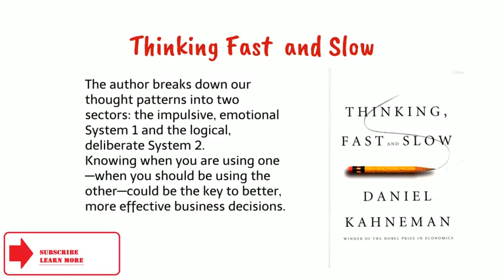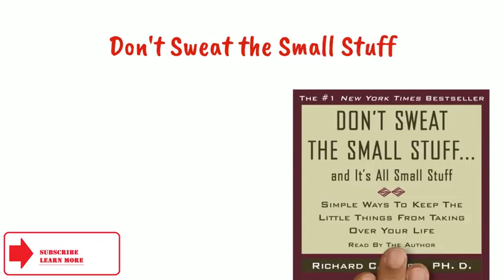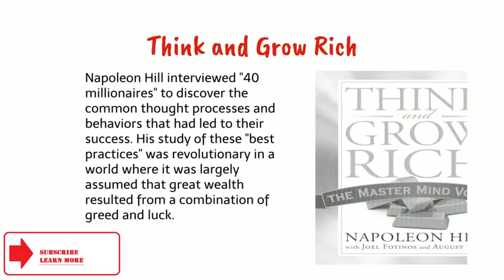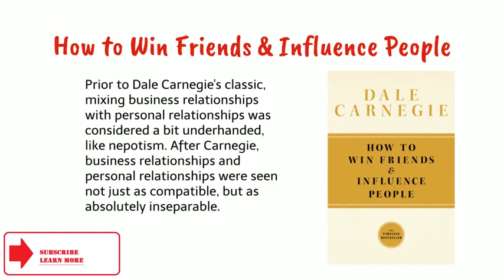Top10 Must Must Books Worth Investing & Repetitive Reading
The key to success is to keep education yourself
Here is the list of 10 books everyone must read for success
First on the list is Thinking Fast and Slow by Daniel Kahneman
• The author breaks down our thought patterns into two sectors: the impulsive, emotional  System 1 and the logical, deliberate System 2.
• Knowing when you are using one—when you should be using the other—could be the key to better, more effective business decisions.
Next is Power of positive thinking by Norman Vincent
• The book's basic concept is that being optimistic makes you healthier and happier,  and more likely to succeed.
Third book is Drive by Daniel Pink
• The book illustrates the fact that motivation comes from many sources and that, at the highest level of performance, motivation come from your deepest and most profound sense of who you are and want to be.
Next is Don’t sweat the small stuff by Richard Carlson
• A big part of motivation is clearing your mind of the clutter that weighs it down.
• Richard Carlson helps you differentiate between what's really important and deserving of your attention and what's just "noise in the system."
The Greatest Salesman in the World
• Og Mandino's faux-biblical parable encourages you to live your life to the fullest by believing in yourself and your ability to help others. Required reading for anybody who sells. Which is just about everybody.
Sixth book is As a Man Thinketh
• This 1902 classic by James Allen is a thoughtful book. It explains how your thoughts mold your personality, and how that personality drives you to take action and determines the type of action you'll take.
7th is Awaken the Giant Within
• Anthony Robbins is unlike most motivational writers in two ways. First, he treats training the mind and body as a technological challenge rather than moral imperative. Second, he somehow manages to be both an inspirational role model and the most annoying guy on the planet.
Think and Grow Rich is the next one
• Napoleon Hill interviewed "40 millionaires" to discover the common thought processes and behaviors that had led to their success. His study of these "best practices" was revolutionary in a world where it was largely assumed that great wealth resulted from a combination of greed and luck.

How to Win Friends & Influence People is the ninth book.
• Prior to Dale Carnegie's classic, mixing business relationships with personal relationships was considered a bit underhanded, like nepotism. After Carnegie, business relationships and personal relationships were seen not just as compatible, but as absolutely inseparable.
The 7 Habits of Highly Effective People tops  our list for must read business books.
• Stephen Covey's road map for living doesn't just help you develop better habits. It also convinces you that acquiring them will make you a better person.

Credit - SkillYourself.Online